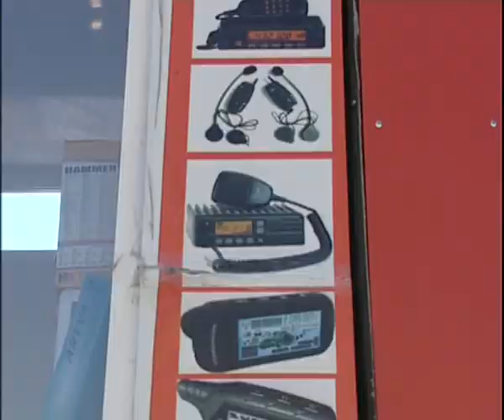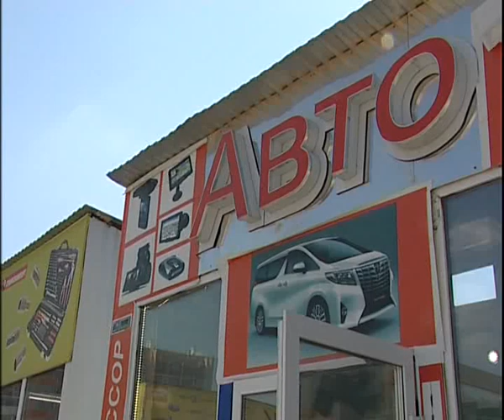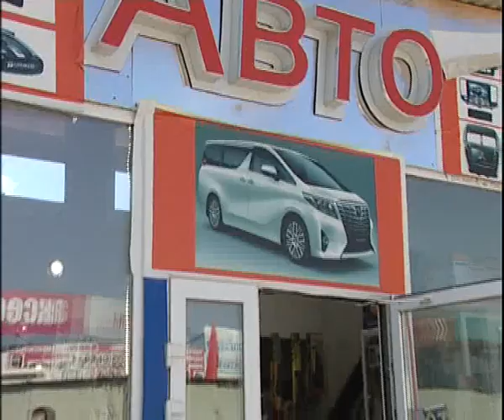Auto electronics 8 17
Алексей Челейкин - Авто электроника 8-17, Alexey Cheleykin - Auto electronics 8 17